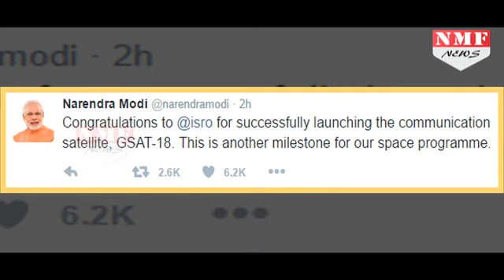ISRO ने किया GSAT- 18 का सफल प्रक्षेपण, Modi ने Tweet कर दी बधाई |MUST WATCH !!!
India's latest communication satellite GSAT-18 was today successfully launched by a heavy duty rocket of Arianespace from the spaceport of Kourou in French Guiana. The launch was originally scheduled for yesterday, but deferred by 24 hours owing to unfavourable weather conditions at Kourou, a French territory located in northeastern coast of South America. GSAT-18, built by the Indian Space Research Organisation (ISRO), aims at providing telecommunications services for the country by strengthening ISRO's current fleet of 14 operational telecommunication satellites.